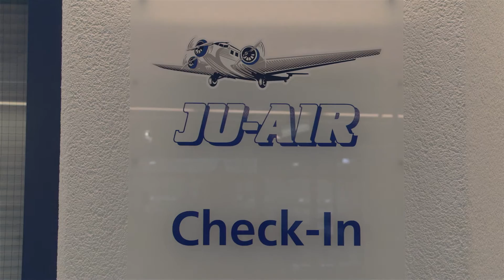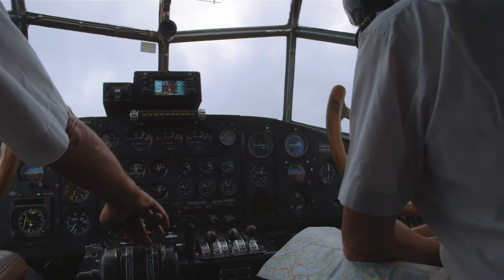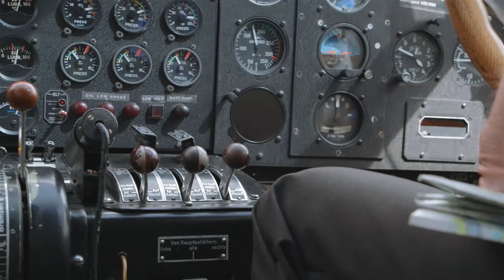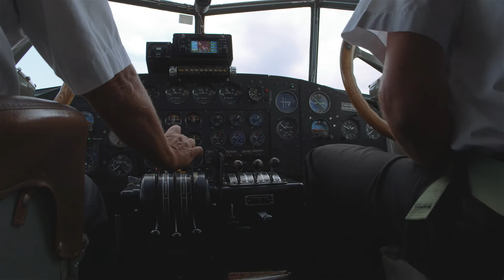Junkers Ju-52 (HB-HOP) Rundflug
Rundflug am 25. Juli 2015 mit der "Tante-Ju" von Ju-Air ab Dübendorf. Leider war das Wetter nicht besonders gut und recht windig (man sieht's am Gewackel). Trotzdem ein tolles Erlebnis!

Roundtrip flight with the "Aunt-Ju" of Ju-Air from Dübendorf (Switzerland). Unfortunately the weather was not very good and quite windy (hence the bumpy footage within the aircraft). Nevertheless a fascinating experience!